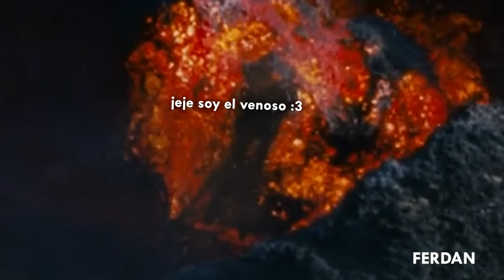SPIDERMAN 3 (de Tobey Maguire): El Peter se vuelve EMO mano!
¡Hola manos!
Manos nunca vas a olvidar a Peter metiéndole los pasos prohibidos jamas, esto se mantiene hasta siempre, y esta también fue la ultima vez que vimos al buen Tobey o quizas no y salga en Spider-Man No way home mmm quien sabe? spiderverse confirmado?
Seguimos rumbo a Spider-man no way home